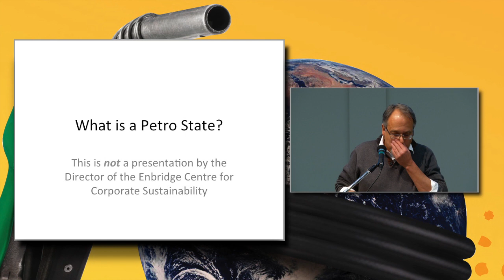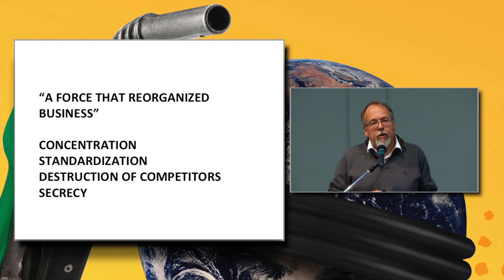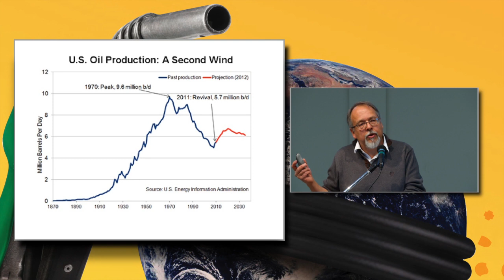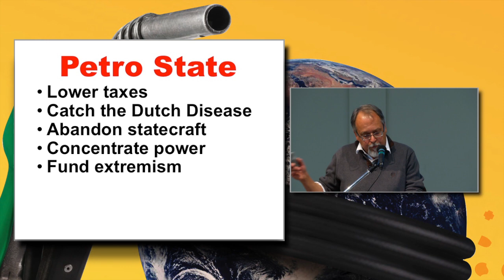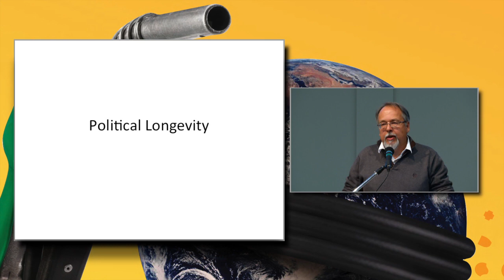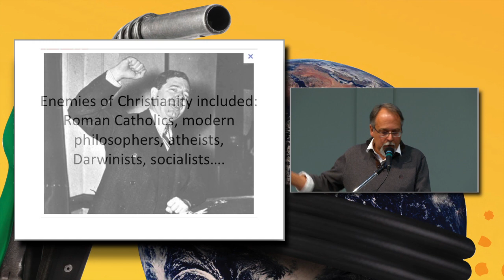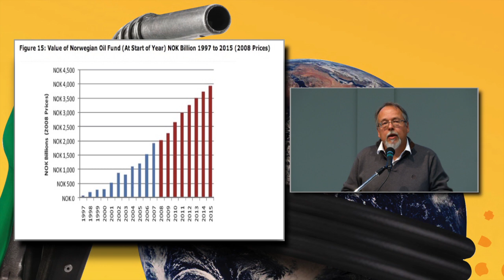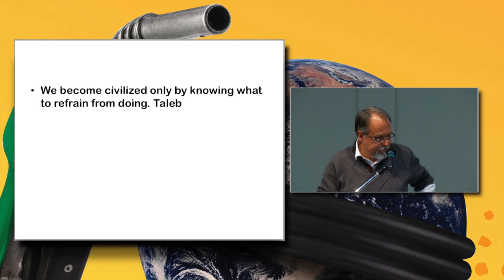What is the Petro-State? - Andrew Nikiforuk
A presentation at Petro, Power, and Politics.  Parkland Institute 2012 Conference.

Sat, November 24, 2012 | 9:00 am - 10:15 am, CCIS, room 1-430

Petro revenues distort the role and performance of the state regardless of ideology. The United States, the world's oil pioneer, ably illustrates the troubled evolution of the petro state and its future.

For more than two decades Andrew Nikiforuk has written about energy, economics and the West for a variety of Canadian publications including the Walrus, Maclean's, Canadian Business, The Globe and Mail's Report on Business, Chatelaine, Georgia Straight, Equinox and Harrowsmith.

In the late 1990s, he investigated the social and ecological impacts of intensive livestock industries and the legacy of northern uranium mining for the Calgary Herald. His public policy position papers on water diversion in the Great Lakes (2004) and water, energy and North American integration 92007) for the Program on Water Issues at the University of Toronto's Munk Centre sparked both discussion and reform.

Nikiforuk's journalism has won seven National Magazine Awards since 1989 and top honours for investigative writing from the Association of Canadian Journalists. His dramatic Alberta based-book, Saboteurs: Wiebo Ludwig's War Against Big Oil, won the Governor General's Award for Non-Fiction in 2002. Pandemonium, which exposes the impact of global trade on disease exchanges, received widespread national acclaim.

The Tar Sands: Dirty Oil and the Future of the Continent, which criticized the pace and scale of the world's largest energy project, was a national bestseller and won the 2009 Rachel Carson Environment Book Award. It was also listed as a finalist for the Grantham Prize for Excellence In Reporting on the Environment. Empire of the Beetle, an account of how one tiny bug reshaped the geography of the west, was a Governor General's nominee for non-fiction in 2011.

His latest book, The Energy of Slaves: Oil and the New Servitude, argues that the energy institution of slavery has shaped our careless use of fossil fuels. The radical treatise calls for a moral revolution in our attitudes towards energy consumption.

Conference Video produced by:
KTNEXUS